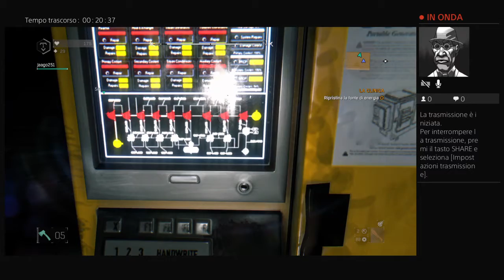Dying Light :"Live At #39" -Città vecchia /La Clinica- (PUBBLICA) [720p]